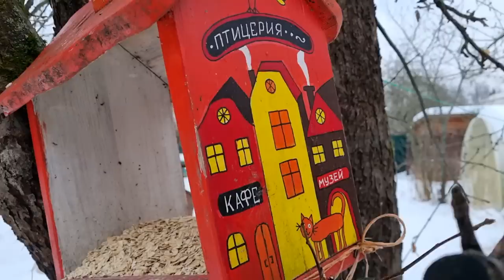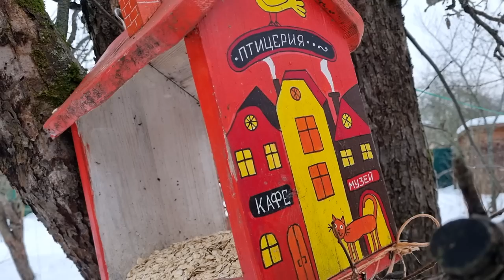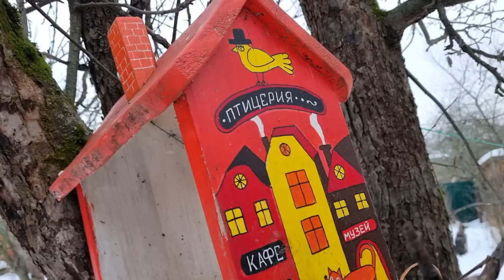Простое Деревенское Колдовство или Как посмотреть на мир глазами Вороны.